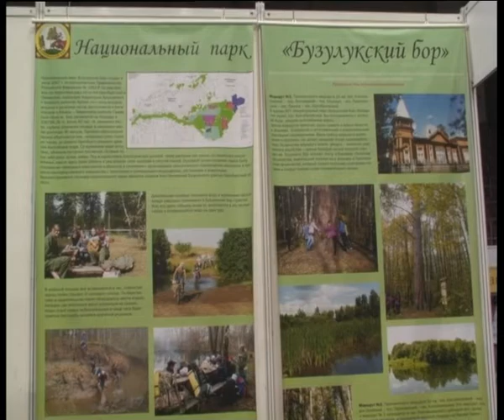Массовая зарядка прошла в СКК «Оренбуржье»